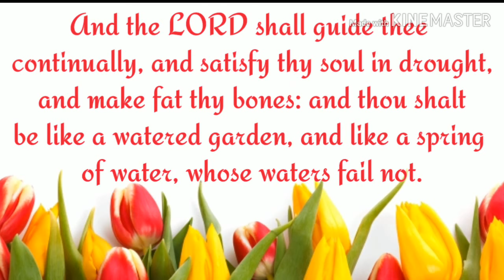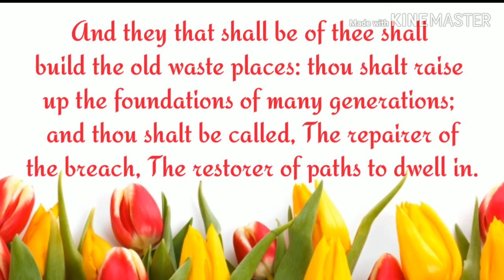UNBOXING I Today Bible Verse | English Bible Verse | Bible Verse Today I 06.11.2019 I HTC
UNBOXING I Today Bible Verse | English Bible Verse | Bible Verse Today I English Bible Words I Today's Bible Verse I Today's Bible Words I 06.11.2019 I HTC